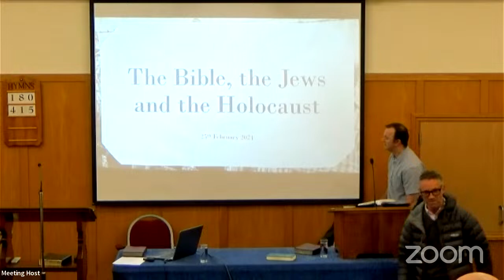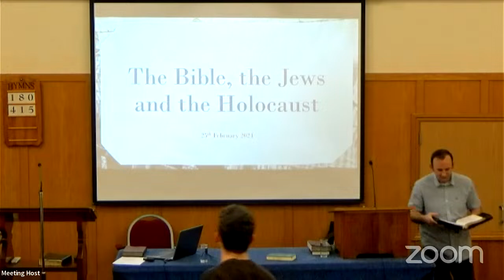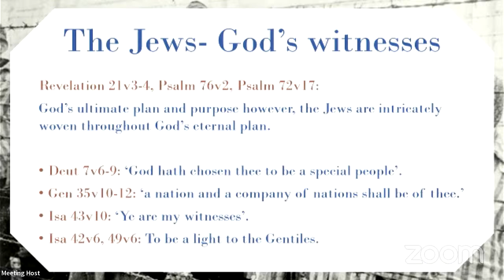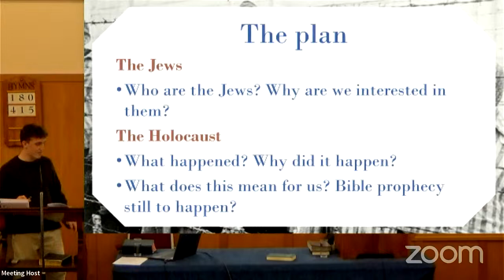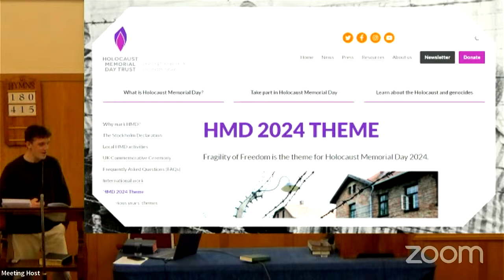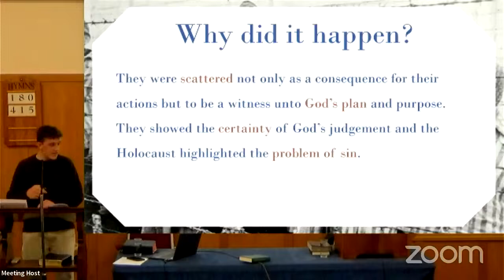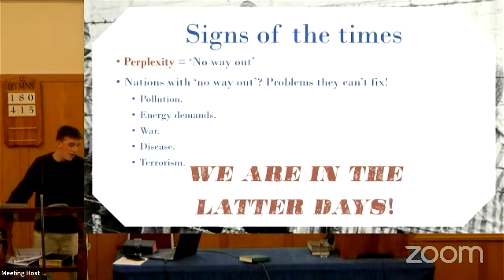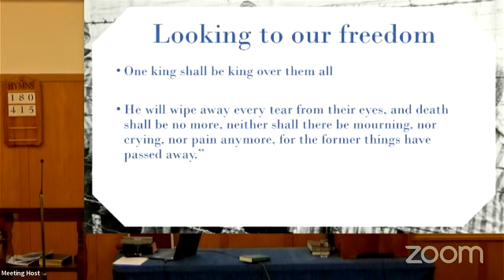2024-02-25 18:00 Sunday Bible Hour - The Bible, the Jews and the Holocaust - Noah Brown